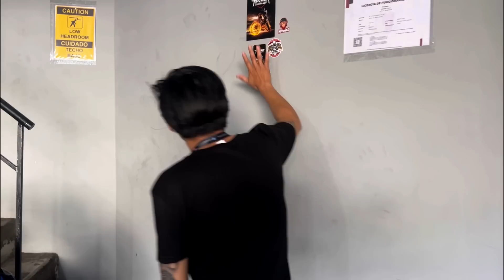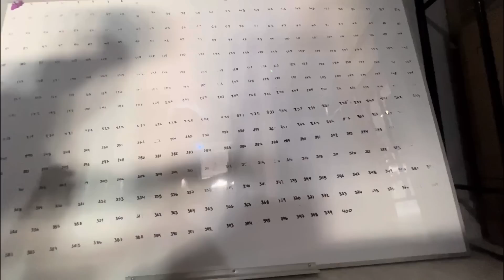TOUR POR MI TIENDA ROCKMA MOTORS | Regrese!!!!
Dirección Av. Nicolas Arriola 837 La Victoria Lima

ROCKMA MOTORS
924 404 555